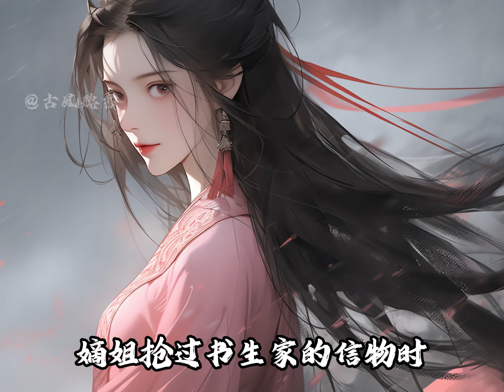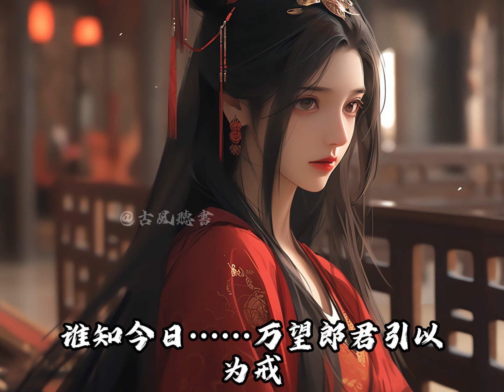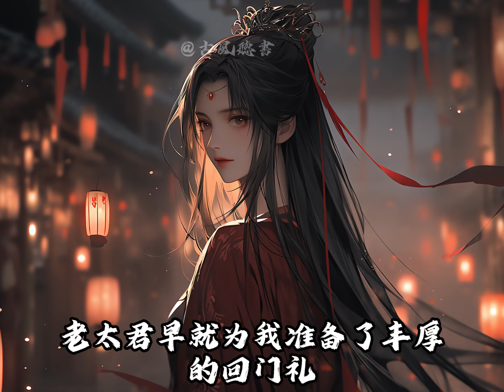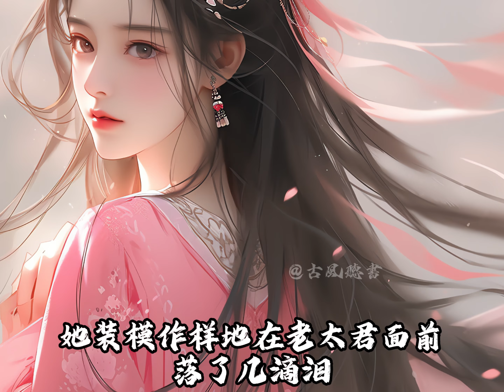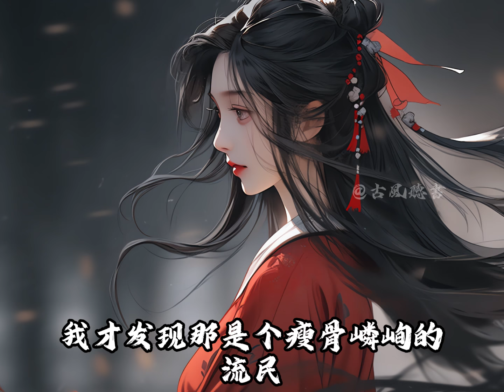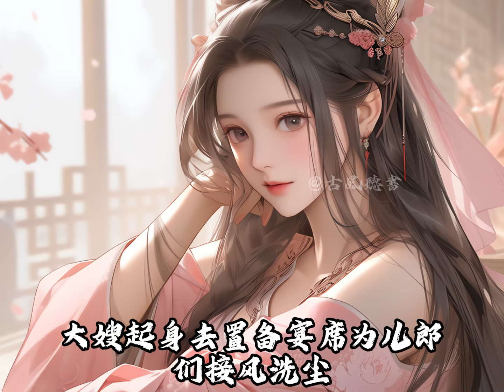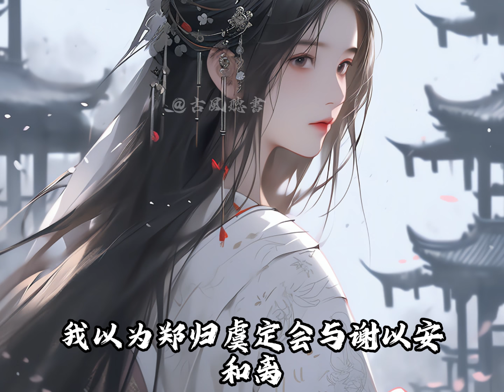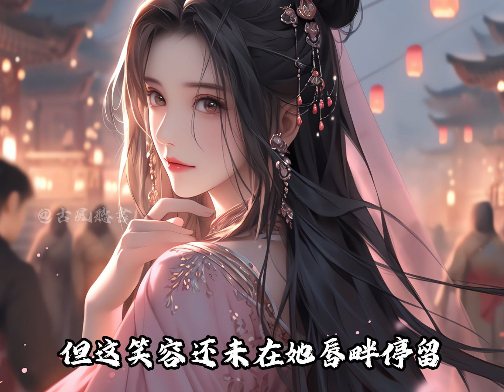【一口氣看完】嫡姐把金簪刺入我的胸膛，只為了能夠再次搶走我的夫君，可是我也重生了，選親當日她搶走了窮書生的信物，而我接過將軍府玉珮，我心中暗笑，她知窮書生會高中，卻不知她也會受盡欺辱生不如死